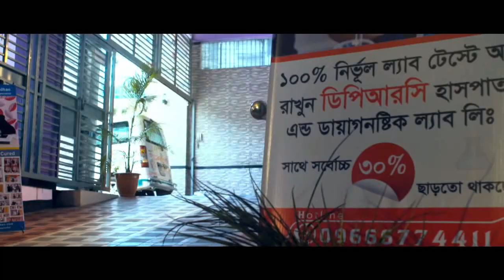ডায়াবেটিস এর সাথে ব্যথার সম্পর্ক কী জানুন || Diabetes || Pain || Treatment